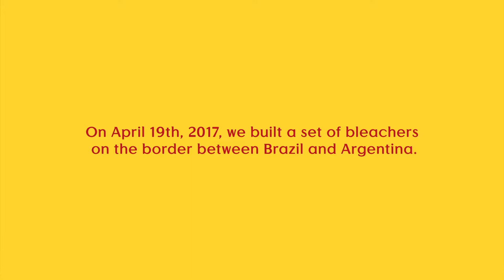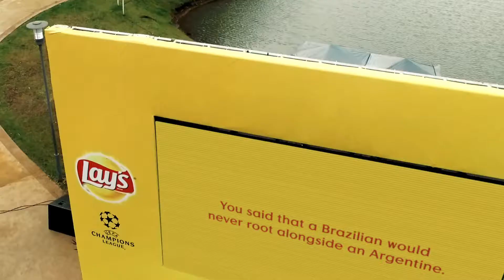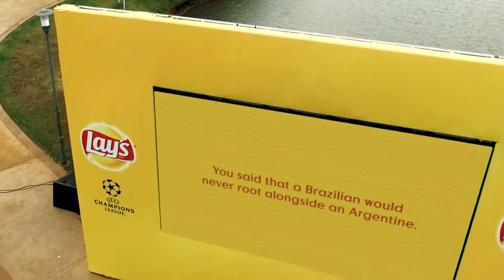Lays UNITED FANS FILM - English